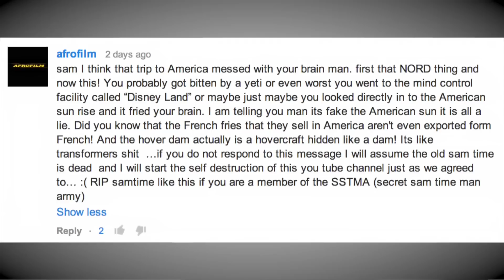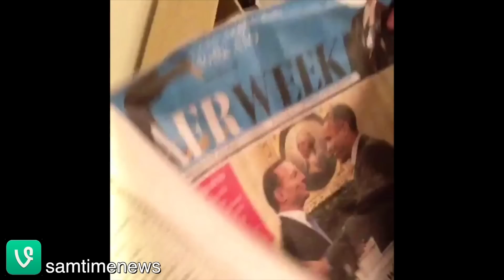HOT DOGS IN KETTLES?! - Funky Movement 19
An idea so crazy, it just might work!

Hashtag your Vines with funkytime and tweet them to @samtimenews

SAMTIME
Karingal Centre
VICTORIA 3199
AUSTRALIA

LIKE TODAY!!!

FOLLOW TODAY!!!